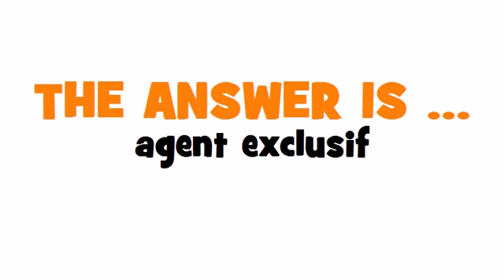BUSINESS FRENCH = sole agent